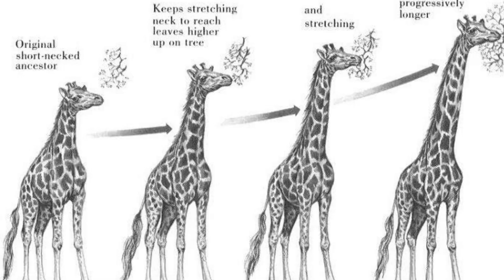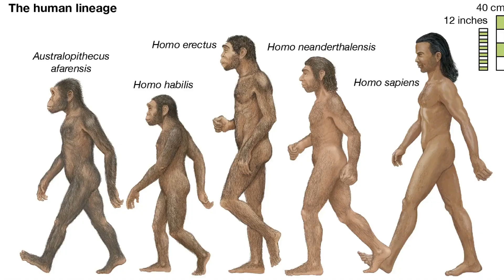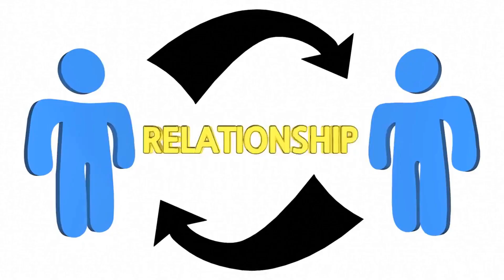The Theory Of Evolution: explained simply in 5 minutes!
In this video, we explore the theory of evolution and its impact on the natural world. Evolution is the process by which different species of living organisms develop and change over time. This process is driven by natural selection, where certain genetic traits that provide an advantage in an organism's environment are more likely to be passed on to future generations. Through this process, species gradually adapt to their environment and evolve into new forms. We'll discuss some of the key concepts and evidence that support the theory of evolution, and explain how it can be observed in the natural world today. So, whether you're new to the topic or just looking for a refresher, this video is the perfect introduction to one of the most fundamental theories in biology.

evolution theory science darwin human evolution charles darwin public interview darwinism darwinism explained creationism darwinism theory darwin's theory intelligent design on the origin of species charles darwin theory of evolution natural selection darwin darwin natural selection evolutionary biology